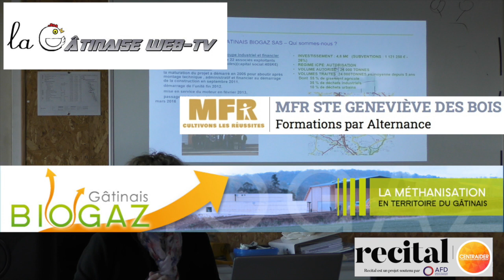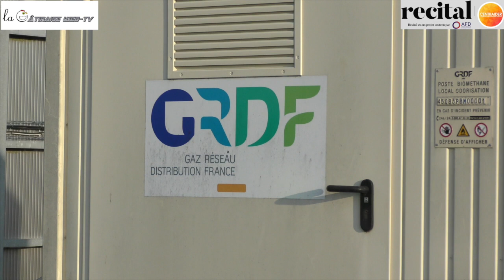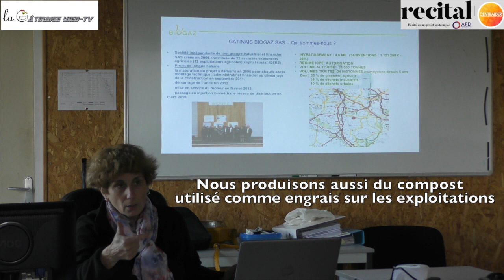exposé BIOGAZ GATINAIS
A Chateau-Renard dans l'est du Loiret, il existe une unité de production de Biogaz par méthanisation.  Avec les élèves de la MFR de Sainte geneviève des bois nous avons visité ce lieu. Surtout avec la crise actuelle c'est une solution certes homéopathique face aux difficultés pour s'approvisionner en gaz. Bonne découverte de ce site géré par un groupement d'agriculteur.